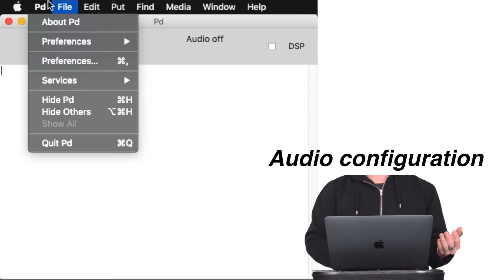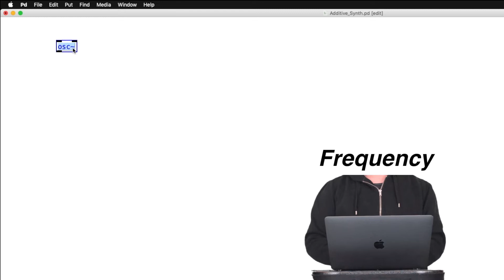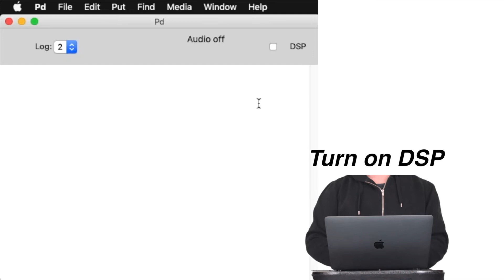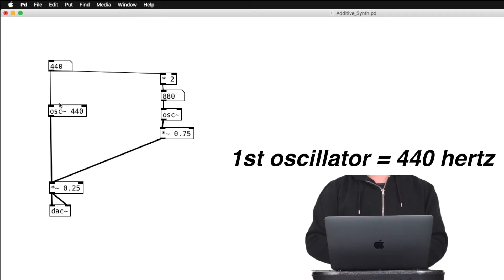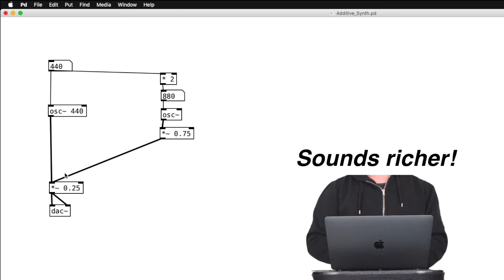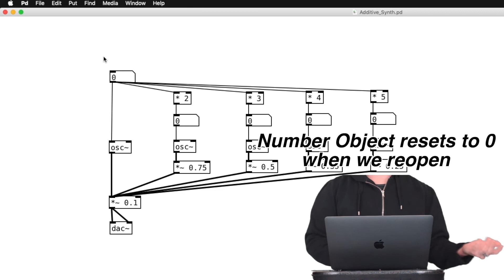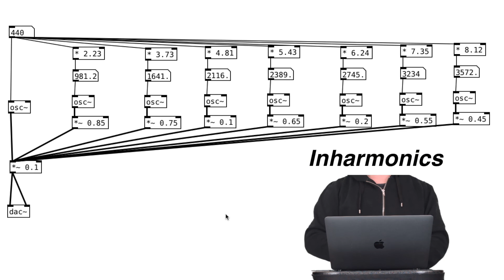Additive Synth (Pure Data Tutorial #2)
Let's set up the audio configuration and then create an additive synth in Pure Data!

Credit:
NEVER GIVE UP